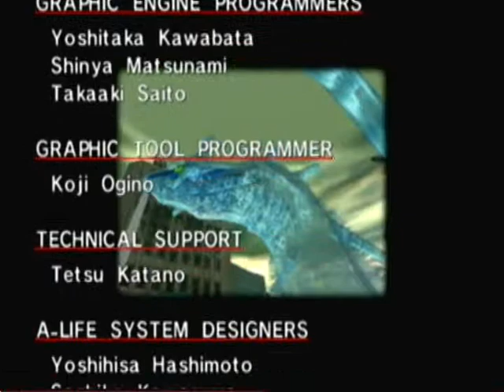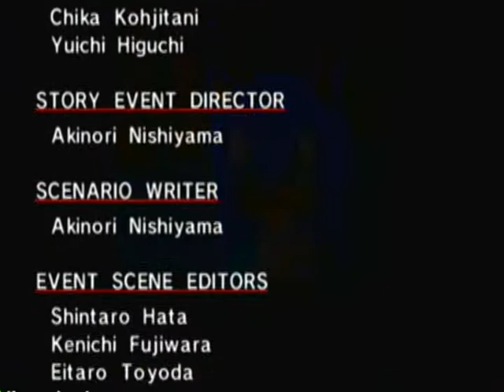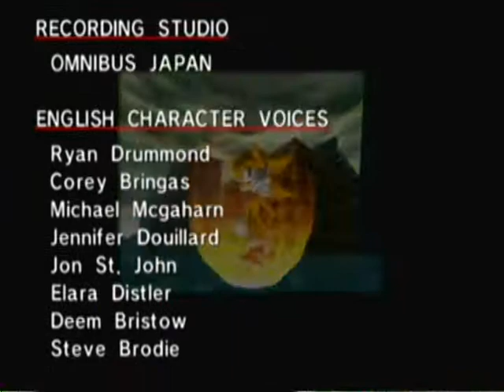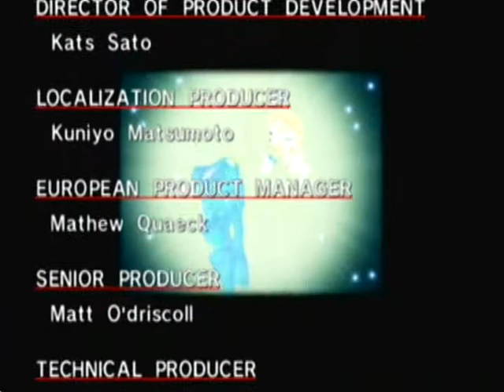Let's Play Sonic Adventure DX 057: Peace Restored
Thanks to Super Sonic's efforts, Chaos' anger was neutralized and he became peaceful once more.